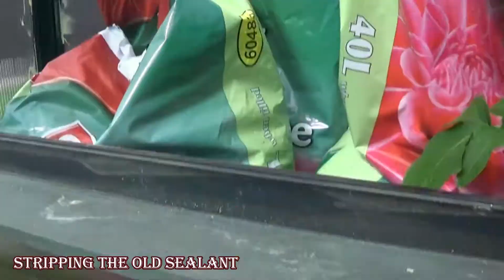How to fix Aquarium leak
Fishybizzz Channel:

My 4 foot aquarium started to leak so i had to fix it urgently. Sadly my red tail shark passed away after this had happened.